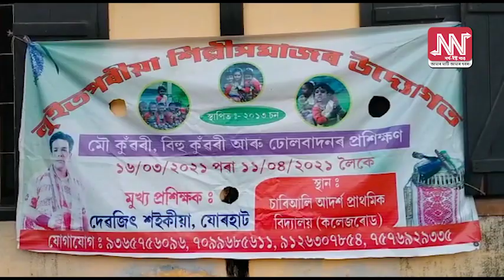বিশ্বনাথত আগন্তুক ৰঙালী বিহুৰ পাৰ ভঙা উছাহ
ৰাজ্যত ৰঙালী বিহুক আদৰাৰ  প্ৰস্তুতি